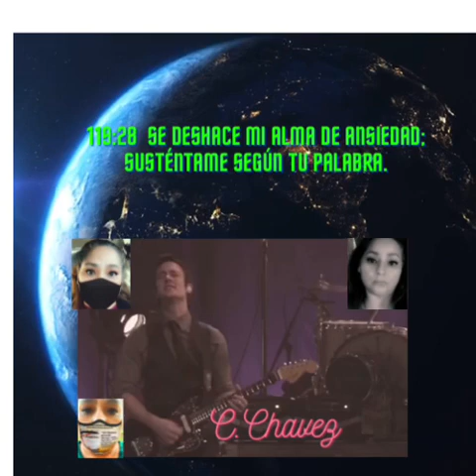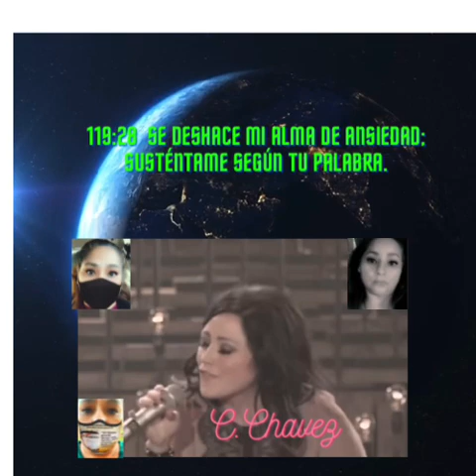El siempre vivirá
Jn 20:17  Jesús le dijo: No me toques, porque aún no he subido a mi Padre; mas ve a mis hermanos, y diles: Subo a mi Padre y a vuestro Padre, a mi Dios y a vuestro Dios.